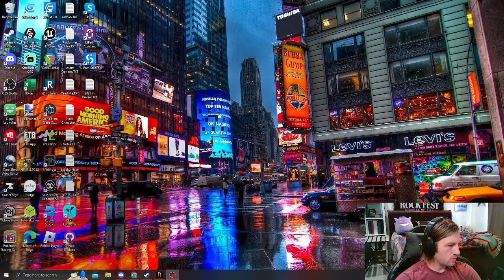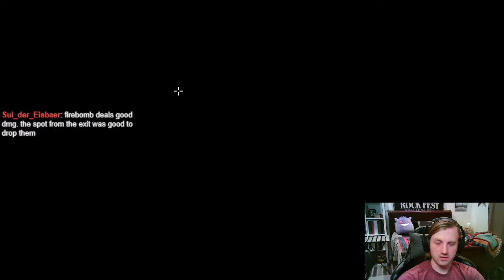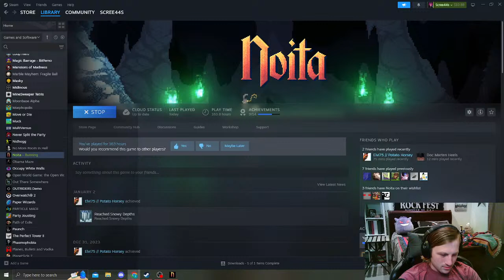Assembling a 1000 Piece Jigsaw Puzzle!